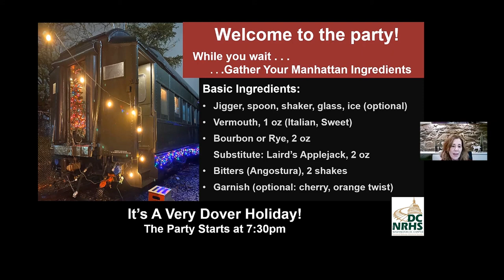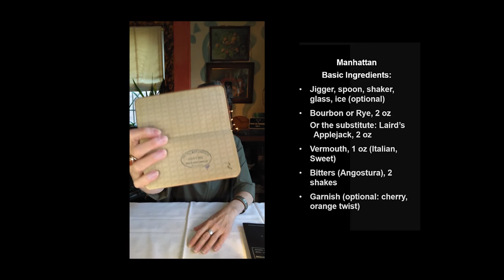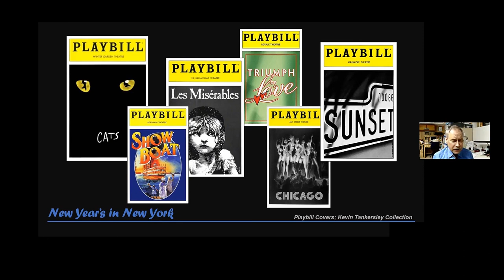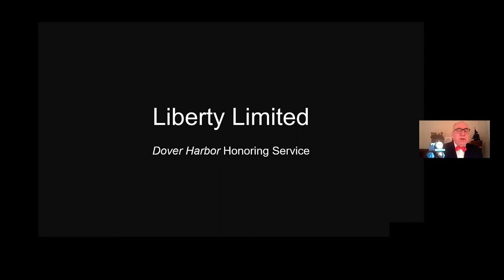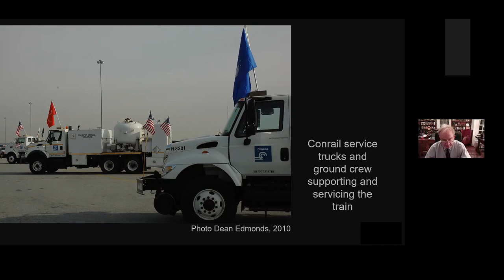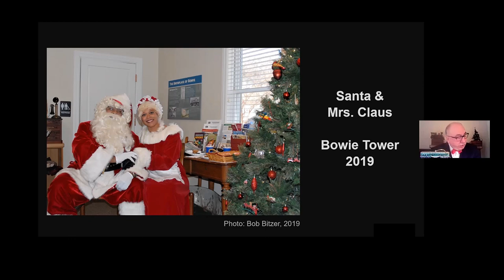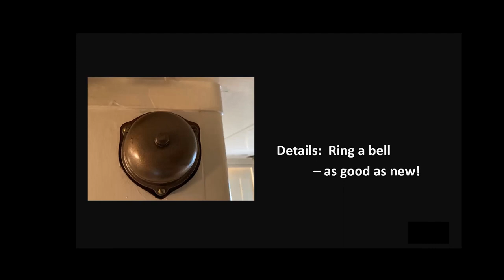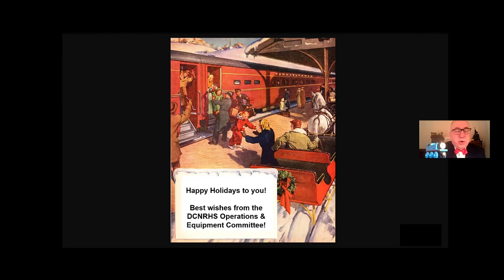A Very Dover Holiday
Join DCNRHS members as we celebrate a social distancing holiday event celebrating  the holiday season and featuring the Pullman DOVER HARBOR. Chef Fran will make us a signature cocktail. Chief Mechanical Officer Jim Lilly will take us on a tour of the renovated Dover Harbor. +More. This program is one of a series of on-line monthly programs of the National Railway Historical Society, Washington, D.C. Chapter Inc.  It was a free program and first aired on 12/18/2020.